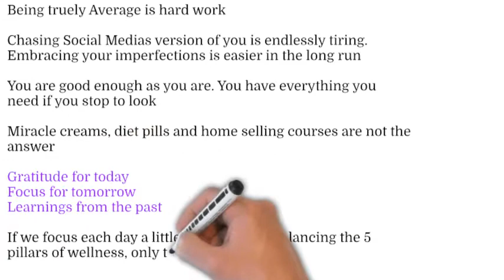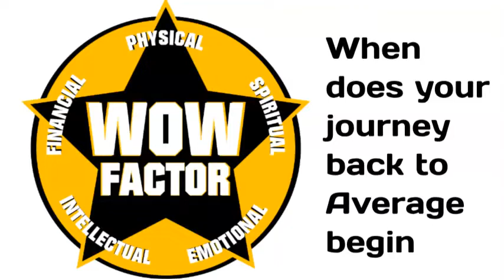WOW factor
Try it out at the averageaf.com site or download the free app today
We are about being better not best.